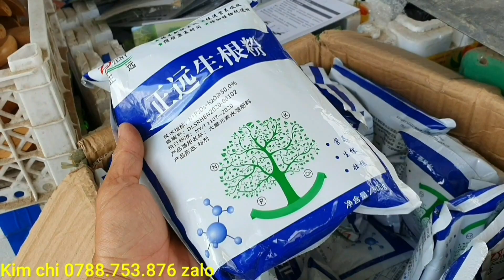Giao lưu cây bằng lăng to đẹp 29/11♡Kim chi 0788.753.876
Chuyên cung cấp phôi mai vàng - Nguyệt quế - Khế gân - Trang (mẫu đơn) các loại - hướng dẫn kỹ thuật về cây cảnh cho anh em đam mê về cây cảnh - anh em có nhu cầu mua cây liên hệ trực tiếp em qua số điện thoại 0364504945 Dung Tran (zalo). Đặc biệt bên em bao ship trên toàn quốc lun nhé ❤️❤️❤️